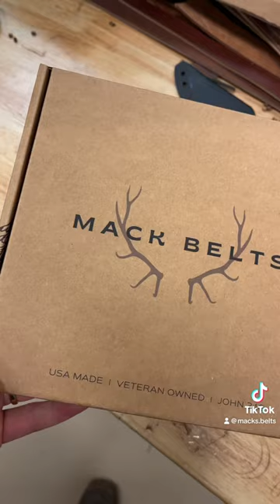americanmade from U.S.A leather & steel the toughest belts on the planet 🇺🇸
Watch and share: Mack talking about the toughest belts in the world made by veterans right here in the U.S.A. from American Leather and Steel

Mack Belts is an American-made belt company founded by retired Navy SEAL Mack Alexander. His purpose is to equip people with the toughest belts in the world built from American leather and American Steel.

Connect with Macks Belts

Connect with CEO & Founder Mack Alexander

At Macks Belts™ we go to every extent so that our customers receive top-notch quality. We machine our own American steel hardware with American CNC and screw machines and we use the highest quality American leather for our belts.

Our commitment to providing the finest “Made in U.S.A.” quality can be seen in our 500, 5-star reviews!

We treat our customers with the highest level of customer service and product experience.  Our entire production model revolves around keeping jobs here in the U.S.A.